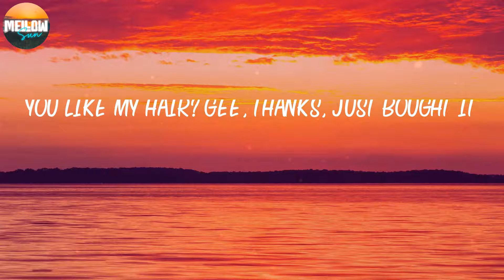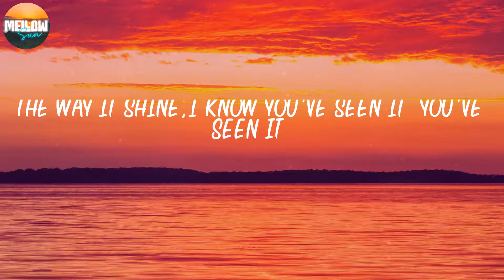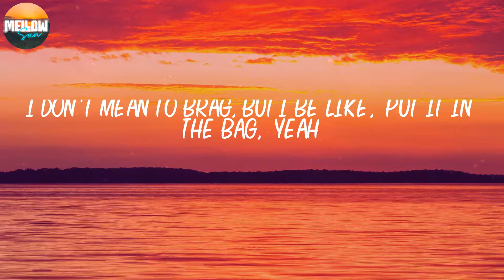Ariana Grande - 7 rings (Lyrics) 🍍 I see it, I like it, I want it, I got it (Yeah)